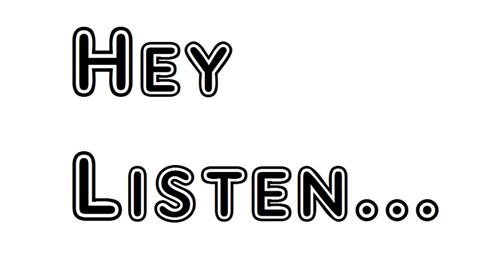Poem The Throstle Alfred Lord Tennyson